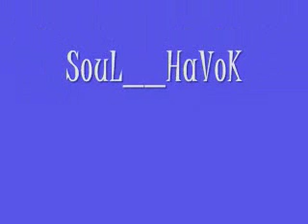SouL clan's Roster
A little roster I put together of my clan's roster. IT IS NOT COMPLETE! There are more kids in SouL that I (the leader) don't know because my co-leader recruited them. Btw XpLiCiT--ScOp3z is spelt like that